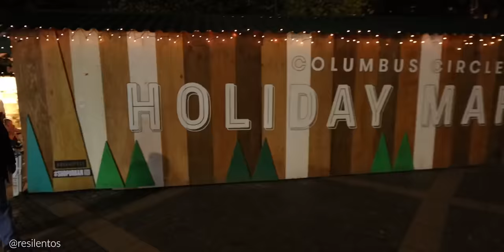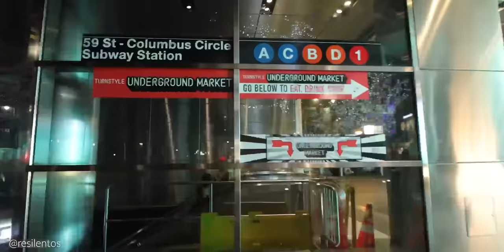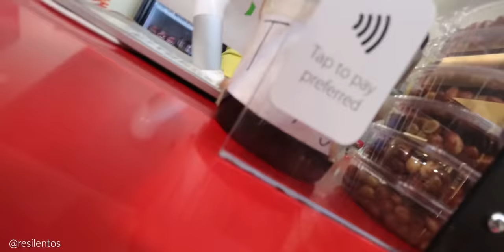Navidad en Nueva York 2022: ¡RUTA NAVIDEÑA EN MANHATTAN!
Nueva York es una de las ciudades más visitadas durante la época navideña, y la cantidad de gente que está visitando la ciudad es impresionante, parece que la ciudad esta volviendo a la normalidad mucho más rápido de lo que pensábamos.

El costo total por persona nos salió 27 dólares, incluye el alquiler de los patines y el armario para guardar las cosas. Si no tienes muchas cosas, puedes llevarlas contigo en la pista, aunque es un poco incomodo.